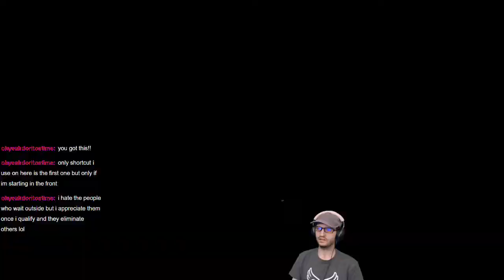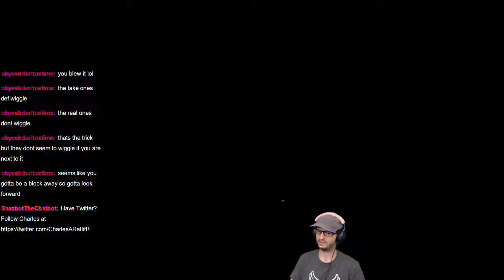New Microphone Test! | Fall Guys: Ultimate Knockout Live Stream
I test out my new Samson C01U Pro microphone while streaming Fall Guys: Ultimate Knockout. I am playing on the PC, though the game is currently free (during August 2020) via PlayStation Plus on the PlayStation 4. Cross platform play will be added at a later date. There are currently no plans to release Fall Guys on the Xbox as of August 2020.

Game: Fall Guys: Ultimate Knockout
Developed by: Mediatonic
Published by: Devolver Digital

Recorded on August 20, 2020 on PC.